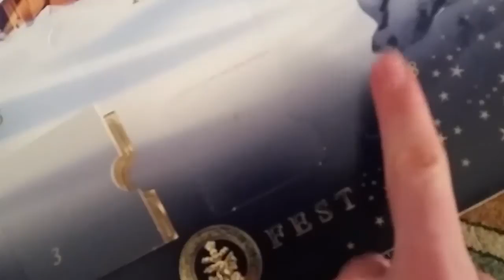KAPPADVENTSKALÄNDÄR #08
» Hast du das Video schon bewertet?
ÖFFNE MICH!